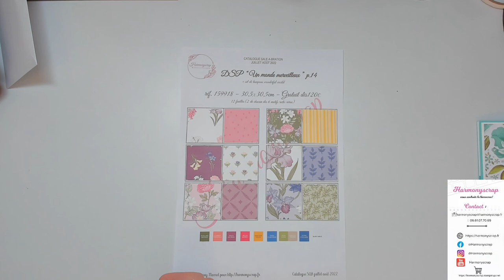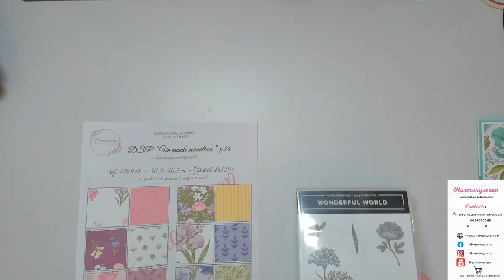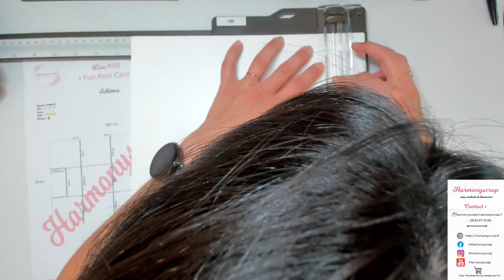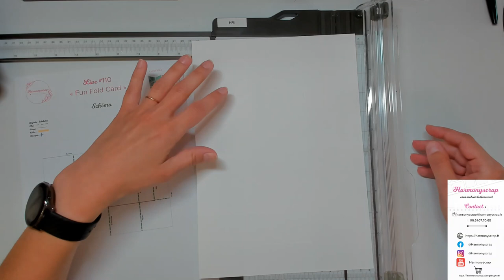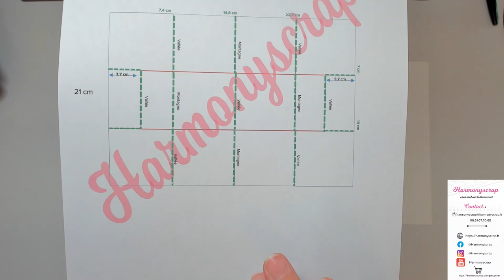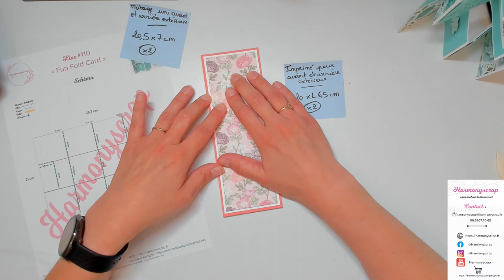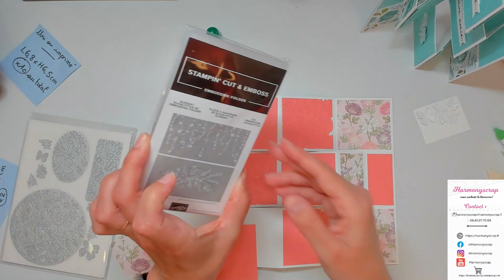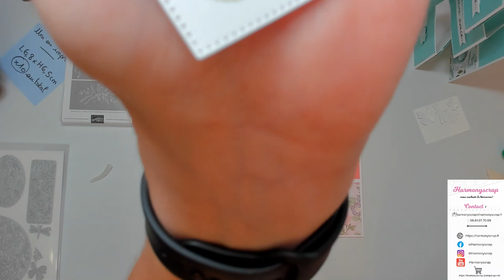Replay LIVE #110 Fun Fold Card / STAMPIN'UP! Sale a-bration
Take care!